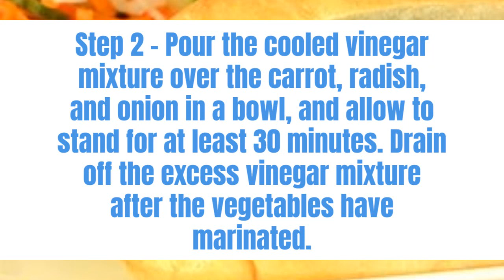How to make Banh Mi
Would you like to enjoy more great food like this and not worry about weight?

Ingredients:

½ cup rice vinegar -
¼ cup water -
¼ cup white sugar -
¼ cup carrot, cut into 1/16-inch-thick matchsticks -
¼ cup white (daikon) radish, cut into 1/16-inch-thick matchsticks -
¼ cup thinly sliced white onion -
1 skinless, boneless chicken breast half
garlic salt to taste -
ground black pepper to taste -
1 (12 inch) French baguette -
4 tablespoons mayonnaise -
¼ cup thinly sliced cucumber -
1 tablespoon fresh cilantro leaves -
1 small jalapeno pepper - seeded and cut into 1/16-inch-thick matchsticks -
1 wedge lime

Prep:
30 mins
Cook:
20 mins
Total:
50 mins
Servings:
2
Yield:
1 sandwich

Step 1 -
Place rice vinegar, water, and sugar into a saucepan over medium heat, bring to a boil, and stir until the sugar has dissolved, about 1 minute. Allow the mixture to cool.

Step 2 -
Pour the cooled vinegar mixture over the carrot, radish, and onion in a bowl, and allow to stand for at least 30 minutes. Drain off the excess vinegar mixture after the vegetables have marinated.

Step 3 -
While the vegetables are marinating, preheat the oven's broiler, and set the oven rack about 6 inches from the heat source. Lightly oil a slotted broiler pan.

Step 4 -
Sprinkle the chicken breast with garlic salt and pepper, and broil on slotted broiler pan, turning once, until the center of the chicken breast is no longer pink and the surface has browned, about 6 minutes per side. Remove the broiled chicken, and slice into bite-size pieces.

Step 5 -
Slice the baguette in half the long way, and pull the center of the bread out of the baguette halves, leaving a cavity for the filling. Place the baguette halves under the broiler to lightly toast, 2 to 3 minutes.

Step 6 -
To assemble the bahn mi sandwich, spread each half of the toasted baguette with mayonnaise, and fill the cavity of the bottom half of the bread with broiled chicken, cucumber slices, pickled carrot, onion, and radish, cilantro leaves, and jalapeno pepper. Squeeze a wedge of lime over the filling, and top with the other half of the baguette.